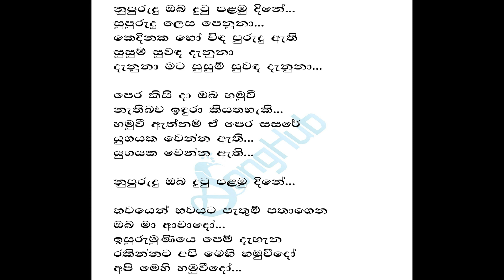Nupurudu Oba Dutu Live Karaoke Without Voice | Sinhala Karaoke 2023 | Sinhala Music Tracks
Song   - Nupurudu Oba Dutu Palamu Dine
Artist - Asanka Priyamantha Peris

Hi Friends,